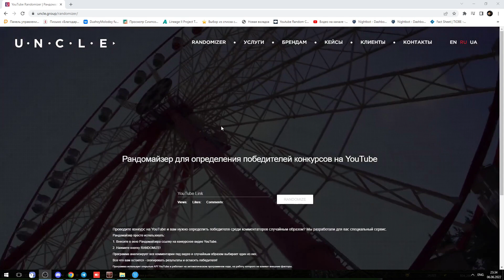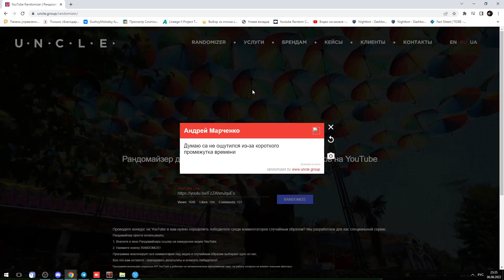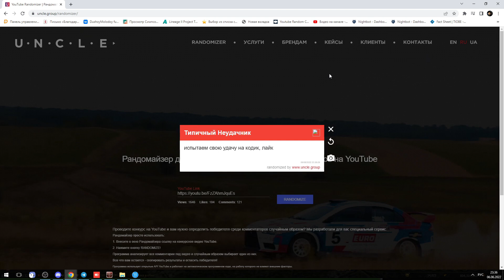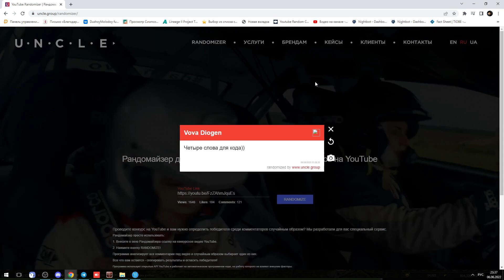Выжимаю максимальный профит на ШЕ в Lineage 2 Essence.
Что делать если есть луч, но нет 50 мдра?

💪💪💪Если собираешься начать играть или вернуться после длительного перерыва, то переходи по моей реферальной ссылке и получай бонусы. Подарки и подробности при регистрации находятся в закрепленном комментарии. От души благодарю!